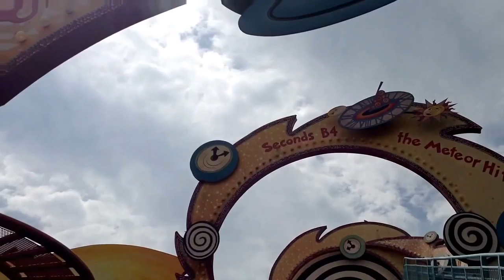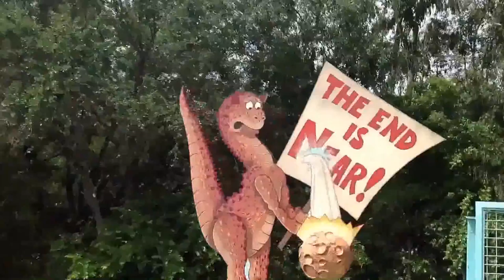Disney World | Animal Kingdom | Primeval whirl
Disney World's Animal Kingdom's Primeval Whirl ride is the same as Disneyland's California Adventure's Goofy Sky school